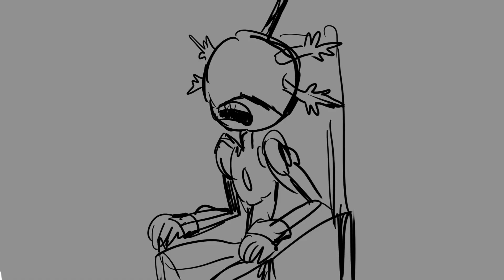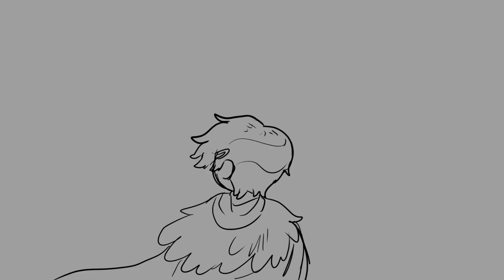Marcy's brains - marcy wu animatic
nonbinary marcy supremacy